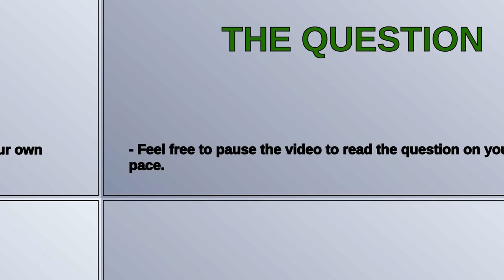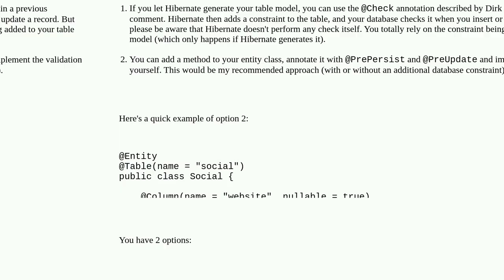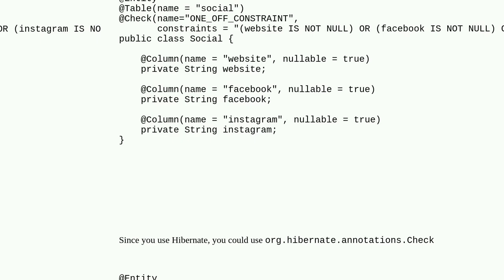How to enforce validation on atleast one field being non null in JPA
A special thanks goes out to the community

  hibernate jpa spring-data-jpa